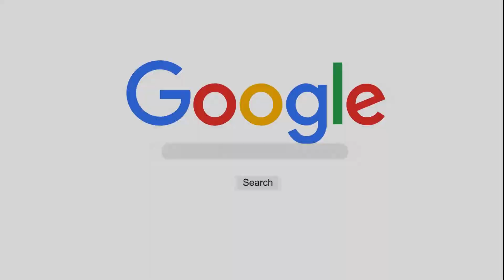Berapa banyak kubur yang diziarahi tapi penghuninya ahli neraka | Ustadz Muhammad bin Alwi AlHaddad